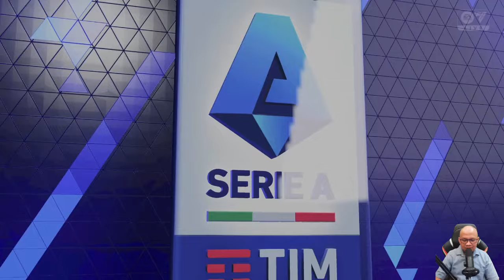Bursa Transfer Januari Resmi Ditutup | EA FC 24 AC Milan Career Mode 54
EA FC 24 Career Mode AC Milan

Kalau yang suka kuliner atau jalan-jalan, jangan lupa juga ikuti channel kedua saya:

pemain duabelas, ea sports fc 24, ea fc 24, ea sports fc 24 ps5, ea fc 24 ps5,
ea sports fc 24 gameplay, ea fc 24 gameplay, ea sports fc 24 career mode, ea fc 24 career mode, ea sports fc 24 indonesia, ea fc 24 indonesia, EA Sports FC 24 TSV 1860 Munchen, EA FC 24 TSV 1860 Munchen, EA Sports FC 24 TSV 1860 Munchen rebuild, fc 24 indonesia, Jose Mourinho, Road To Glory EA FC 24, EA FC 24 AC Milan